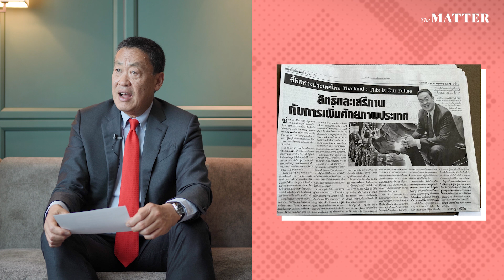รู้จักเศรษฐา ทวีสิน ให้มากขึ้น ผ่าน 5 รูปถ่าย | Election MATTERs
ฟังวิธีคิดและการทำงานของ 'เศรษฐา ทวีสิน' แคนดิเดตนายกรัฐมนตรีจากพรรคเพื่อไทย ผ่าน 5 รูปถ่าย ที่คัดมาให้เจ้าตัวได้เล่าชีวิตในแต่ละช่วง ก่อนจะเข้าสู่แวดวงการเมืองในสีเสื้อพรรคเพื่อไทย